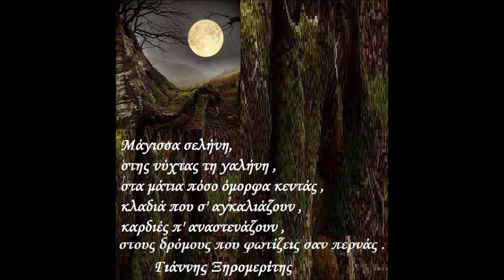4 ΟΚΤΩΒΡΗ ΚΑΛΗΝΥΧΤΑ